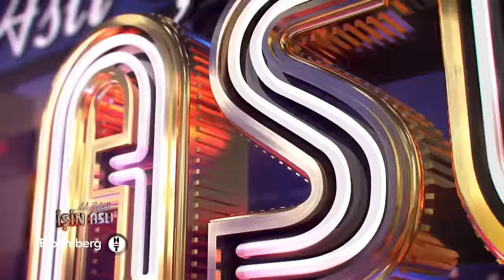Aslı Şafak'la İşin Aslı - Yeşim Ceren Bozoğlu | 9 Şubat 2024